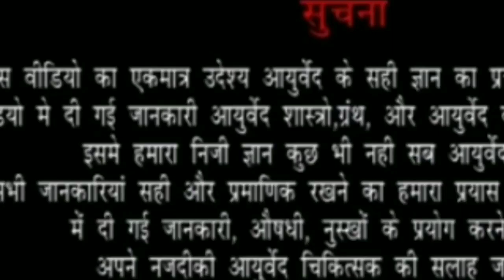साजूक तुपाचे उपयोग|uses of ghee|by Dr pravin mane | Ayurvidya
देशी गाईचे साजूक तूप खूप औषधी उपयोगाचे आहे. प्रत्येक घरात रोज वापरले जाते पूर्वीच्या काळी जखम भरून काढण्यासाठी तूप वापरायचे घरी लावलेल्या दह्यापासून  जर तूप काढले तर त्याने कोलेस्टेरॉल वाढत नाही

डॉ प्रवीण माने
कोल्हापूर कराड
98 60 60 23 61